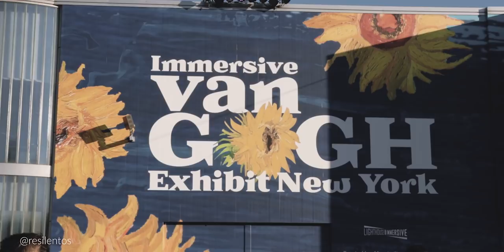VAN GOGH EN NUEVA YORK: ¿Vale la pena tanto hype? con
Inmersive Van Gogh es una exhibicion itinerante que le ha dado la vuelta al mundo literalmente. Ha estado en las ciudades más importantes del planeta, y ahora llega a Nueva York hasta setiembre. Ha recibido muchísimas buenas críticas en todos los países, pero también tiene sus detractores. Nosotros fuimos a ver como nos sentíamos después de ver el espéctaculo, y si era verdad tanta maravilla que se hablaba, porque el precio, de 65 dólares, te hace pensar que te va a cambiar la vida.